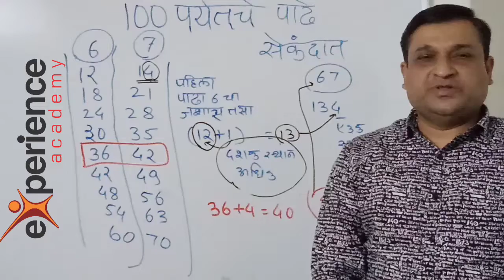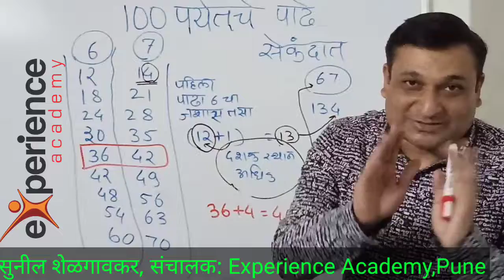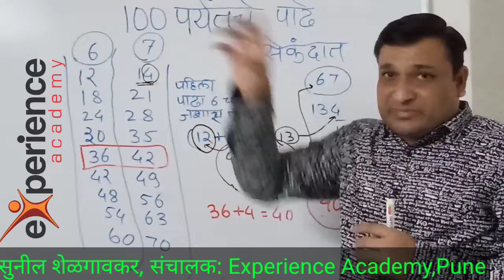Maths & Reasoning Tricks सेकंदात बनवा 100 पर्यंतचा कोणताही पाढा by Sunil Shelgaonkar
1 ते 10 पर्यंतच्या पाढ्यांपासून 100 पर्यंतचे पाढे कसे बनवायचे याच्या Tricks सदर व्हिडिओमध्ये सांगितलेल्या आहेत